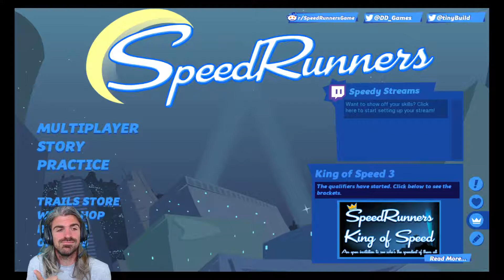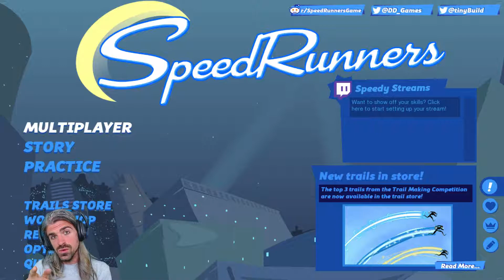SpeedRunners - Episode 1 (I fail so much!)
Here is SpeedRunners, just for you guys, I fail so much but if you would like to watch the video with your eyeballs, I am very appreciative!

I hope you enjoy the video and as always thank you so much for your support!

Thanks also must go to zombie_expert for the sound effects used in this video